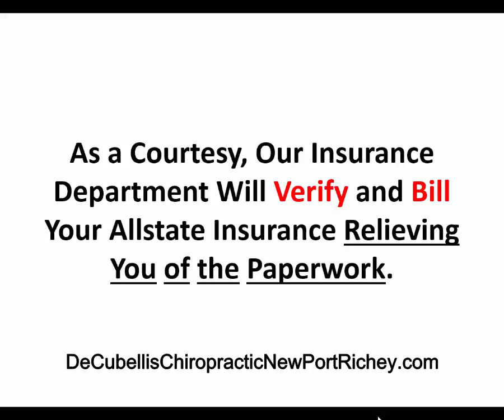Allstate Insurance New Port Richey Florida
DeCubellis Chiropractic and Accident Injury Center, Chiropractors New Port Richey Florida.